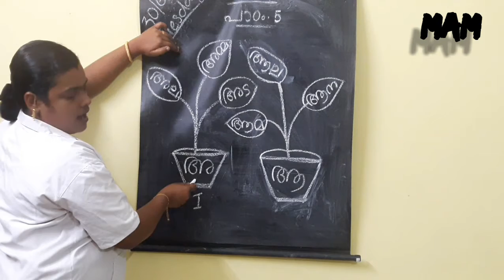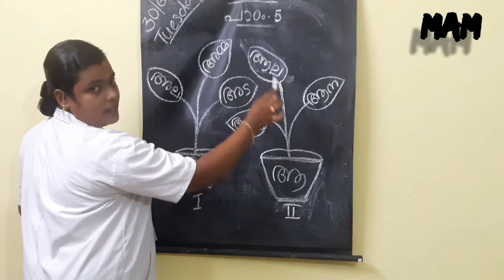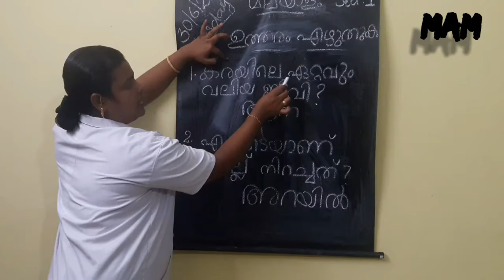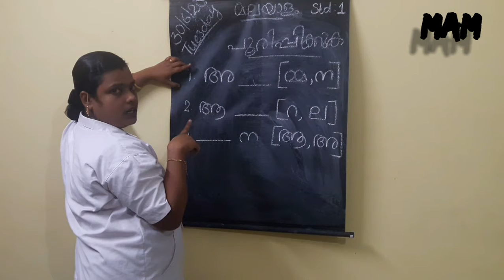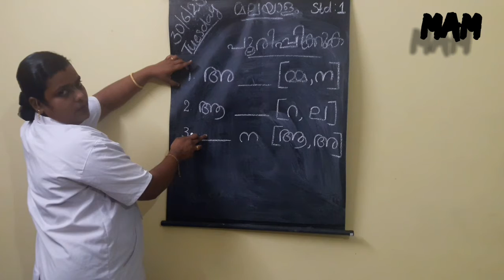CBSE Class 1 st Malayalam #13 |chapter 5| part 2 |MAM english medium public school venjaramoodu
Mam venjaramoodu